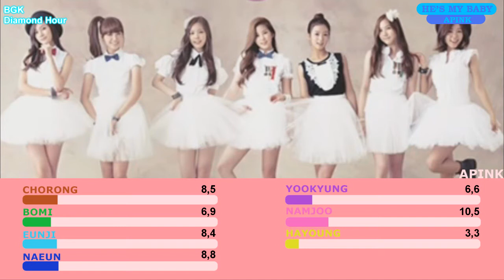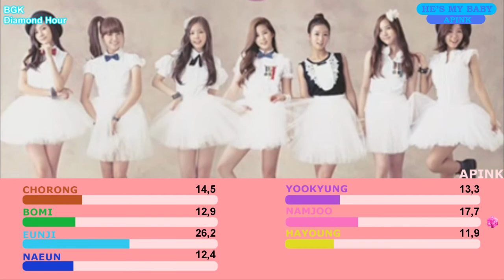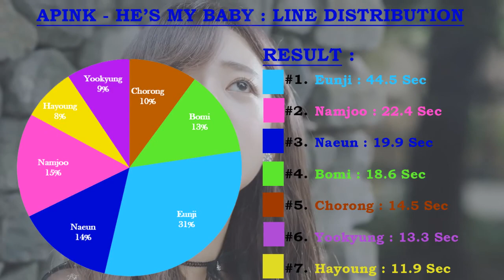Apink (에이핑크) - He's My Baby (Line Distribution)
Intro : Apink - Five
Outro : Apink - Orion
Year : 2011
Album : Snow Pink
Song : He's My Baby - Apink